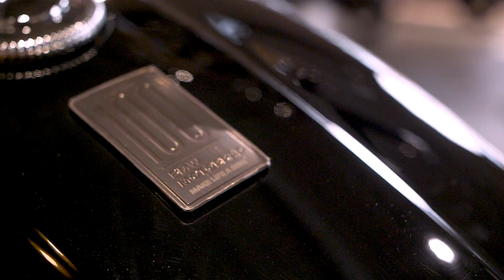De BMW R 18 100 Years Edition (2023) | Motorplaza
Ter ere van het 100 jarige bestaan brengt BMW Motorrad met trots de nieuwe BMW R 18 100 Years op de markt! Deze Special Edition van de Big Boxer is beperkt tot een productie van slechts 1923 stuks, verwijzend naar het jaar waarin de eerste BMW motorfiets van de productieband af rolde. Onze verkoopadviseur Marco heeft alvast uitgebreid kennis gemaakt met deze Special Edition en laat je zien wat deze R 18 uniek maakt.

 / motorpla..  .

 / motorpla..  .

Motorplaza Heerenveen
Mars 24
8448 CP Heerenveen

Motorplaza Groningen
Kieler Bocht 57
9723 JA Groningen